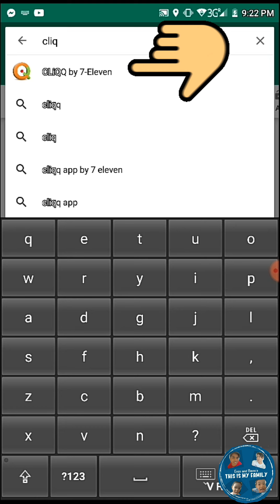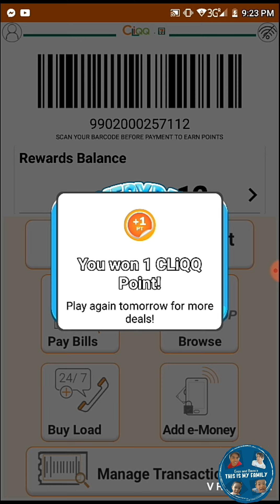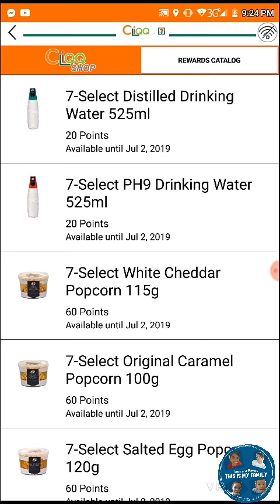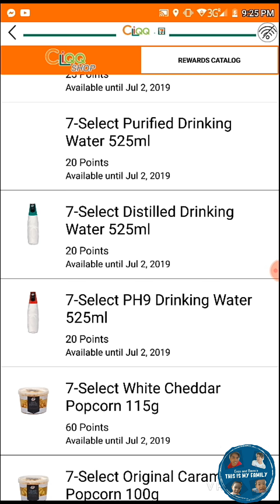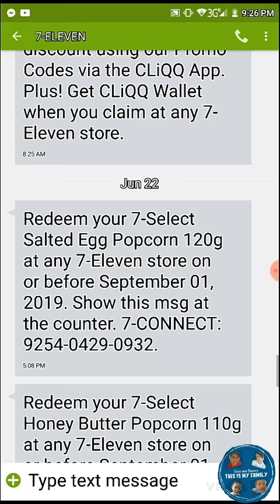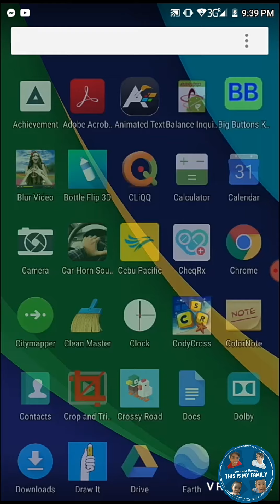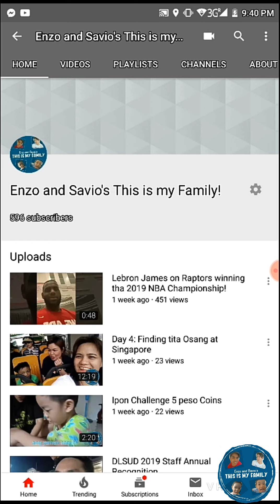How to redeem free stuff at 7-Eleven